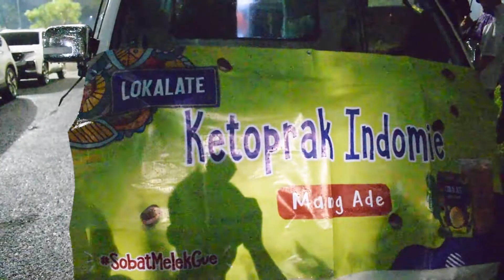VIRAL !! KETOPRAK DICAMPUR INDOMIE??? GIMANA RASA NYA ??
REVIEW KETOPRAK INDOMIE

Thx for watching, enjoyyy.